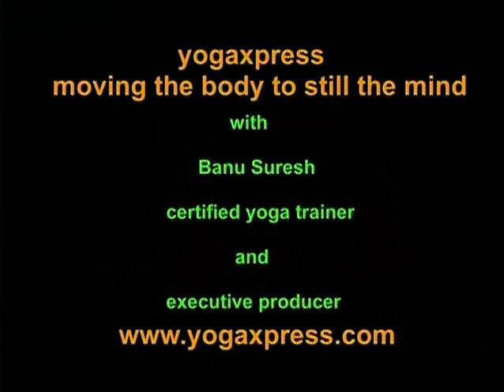Yogaxpress # 556 with Pilin Anice-Broden, Wilky Colin